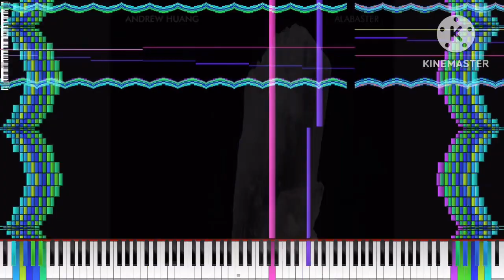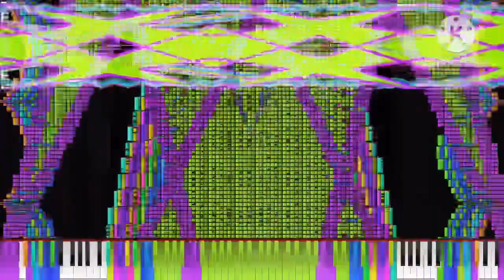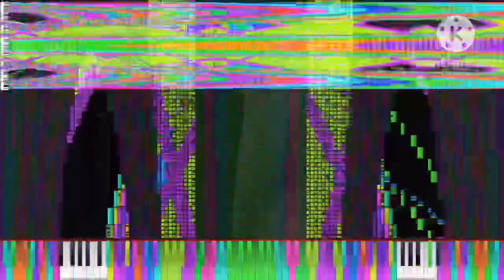[Black Midi] Andrew Huang - Grains Of Sand, 83 Million Notes, Christof Black Midis And ooo 000.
Midi info.
File name; Grains Of Sand.mid
File size; 656.9MB
Notes; 83,113,348.
Blacker; Christof Black Midis And ooo 000.

Software info.
Synth; KMC.

system info.